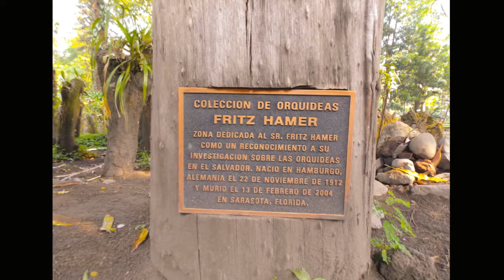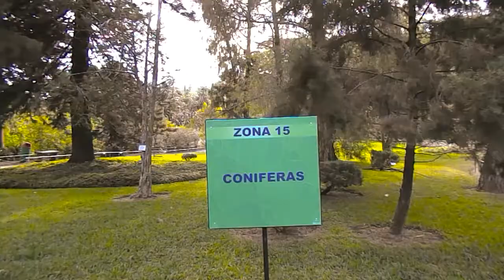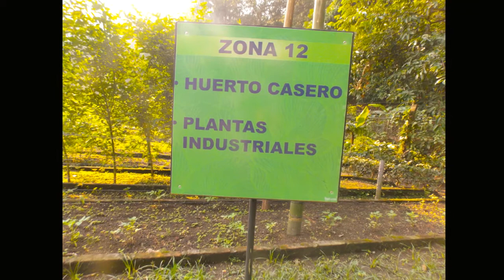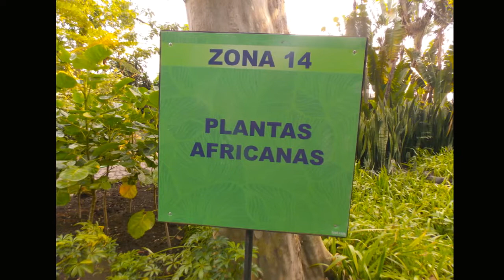JARDIN BOTANICO LA LAGUNA, Antiguo Cuscatlán